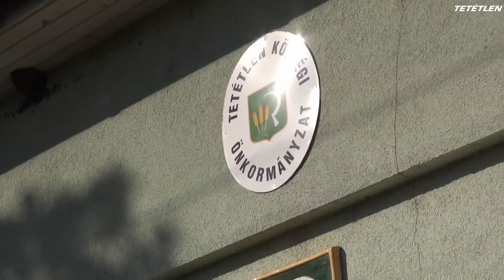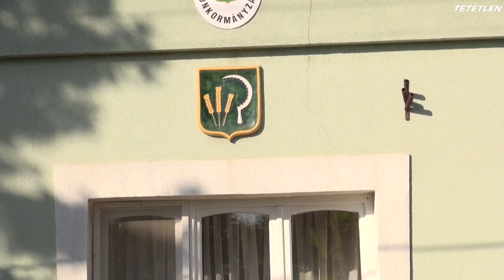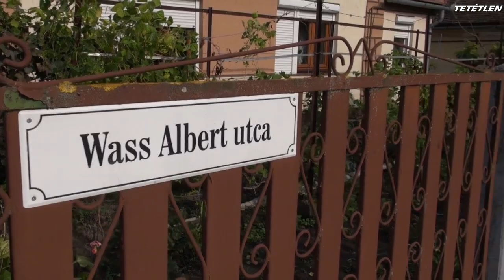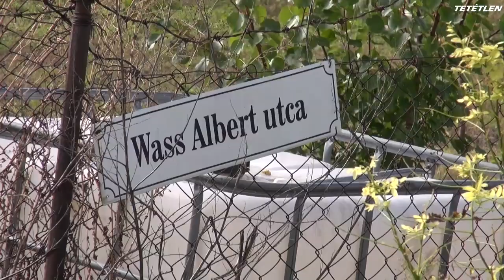Felújításra kerül a Tetétleni Önkormányzat épülete